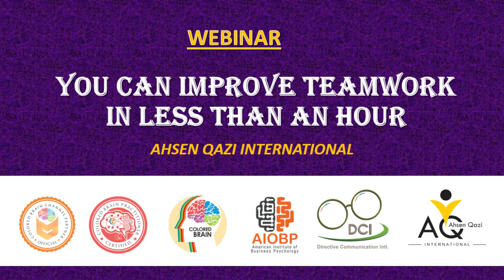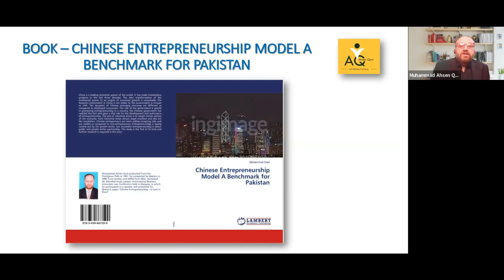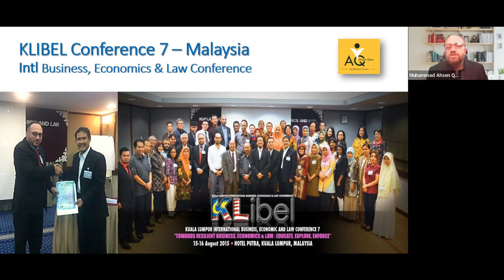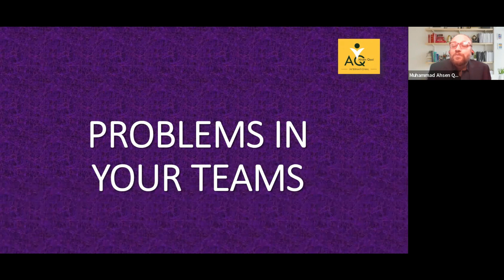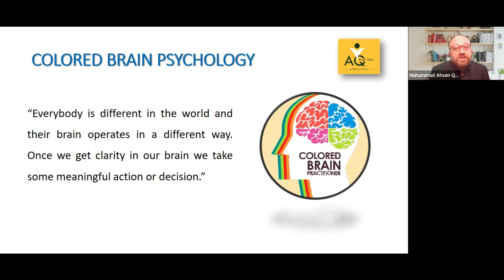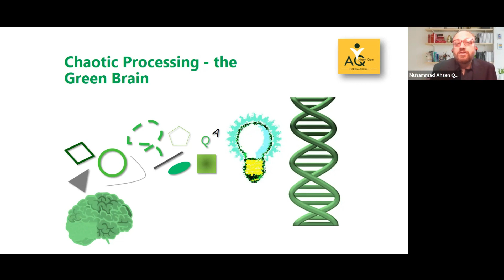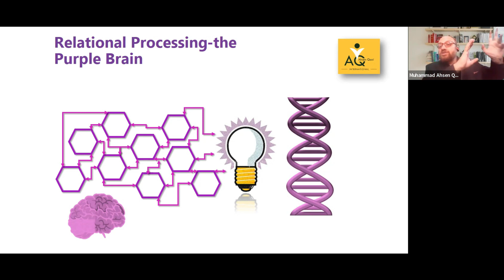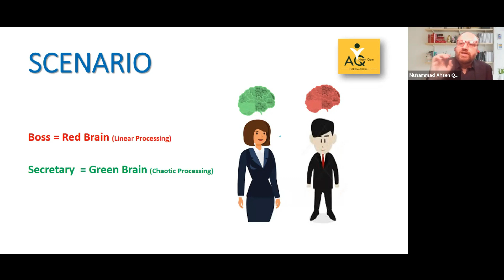You can improve Teamwork in Less than an Hour - Part - 1 |Webinar |Ahsenqazi| Colored Brain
Ahsen Qazi Intl conducted a Webinar on "You can Improve Teamwork in Less than an hour" on 8th December 2022 at 02:00 pm (PST).  learn amazing team-building techniques in less than one hour.